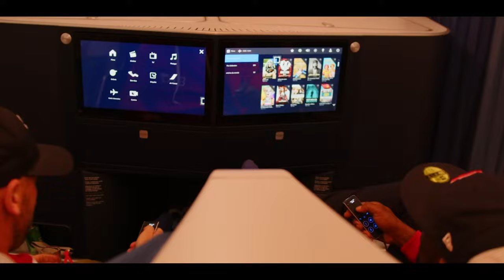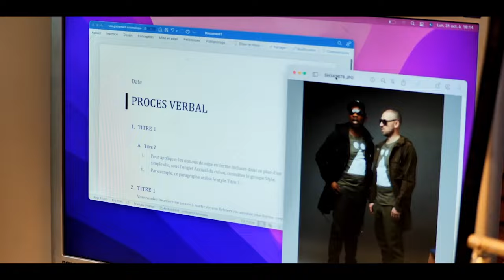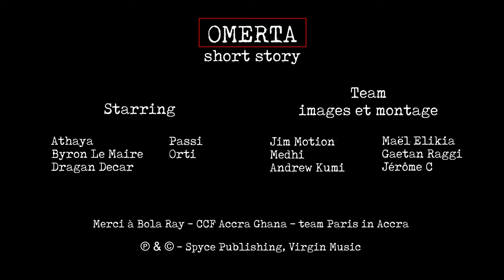PASSI - Omerta short story Feat ORTI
3 eme Single du EP "AFRO" de Passi - Omerta - short story - court métrage

Court métrage  By - Passi
avec :  - Athaya - Byron Le Maire - Dragan Decar - Passi - Orti
Team Images et Montages : -Jim motion - Medhi - Andrew Kumi - Maël Elikia -Gaetan Raggi -Jerome C

Special thanks to Bola Ray & Ccf Accra Ghana &Team Paris in Accra

PAROLES:

We dey do we dey make money every night and day
Plenty money

Gyrophare pression du rouge et bleu dans le noir
On se sépare course poursuite tu ne m’as pas vu ce soir
Nique le chtar je bas des records Usain Bolt sur le trottoir
Faut que je respire comme G Floyd jsuis dans le piège à cafard

Alright way me say Nah be clear in my head
I know na wetin I go do I was born in the gutter
I dey feel like a street gbegdu

Postiché, fiché  faut pas se faire llé-gri
Trop de cliché flické la nuit tous les rats sont gris
Dans ton phone y’a les oreilles de la BRI
Quand on tire on raconte pas sa vie

Ref
See where we from we do we no dey talk na.
 dey talk na Awa ko soro
Police dey catch me I no dey talk na
I no dey talk na .No sabi anything
De là d’où l’on viens on agit on ne parle pas
On ne parle pas youais c’est l’omerta
La police m’attrape oui je nie je ne parle pas
Je ne parle pas non je ne parle pas

Alright hustling hustling
No try to sabi you no go like the answer
Hustling hustling In the dark side I dey feel like a street gbegdu

Jeune thug flèche noir je visais le paradis
Même si petit Betty m’a dit t sais la vie c’est ugly
Les bons tuyaux les doggy les anguilles
Entre Starsky et les vrais potos t’as la ganache d’Hugy

Bleu light in my back . Wahala dey come fast
I dey run fast I no wait oo .Do no fall in the trap
No sabi anything no see anything .Them say I be bad boy

Ref

See where we from we do we no dey talk na dey talk na
Awa ko soro Police dey catch me
I no dey talk na I no dey talk na No sabi anything

Omo you see the hood Over my head
No matta way I dey make money o
Plenty na ouh ouh .Wahala be over over my head.
Fuck police them dey catch me I no dey talk no way

De ces anges aux ailes atrophiées qui ne pouvait voler
Les roues voilées qui ne vois pas la mer sous ciel étoilé
A ceux qui avec acharnement ont pu s’envoler..
A Accra j’ai taillé la pouki peut brailler

No dey talk no way x2
Hustling hustling x2 Plenty money